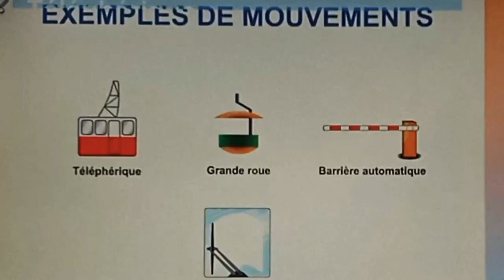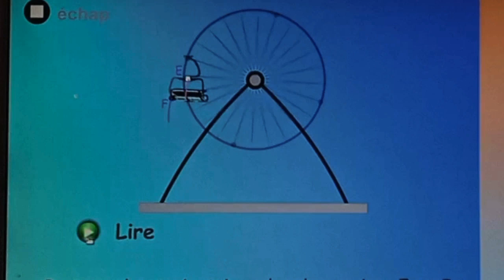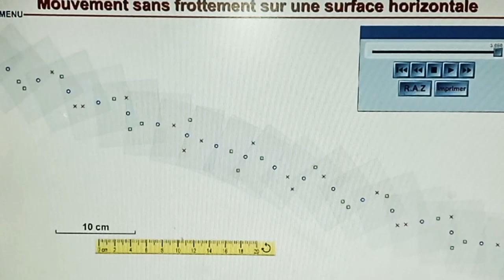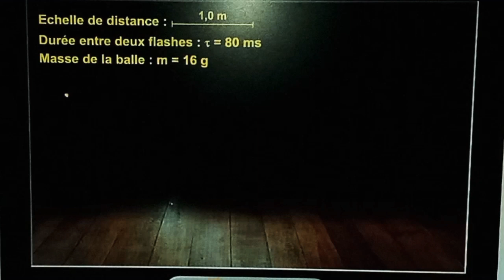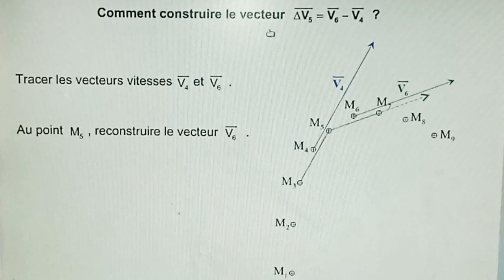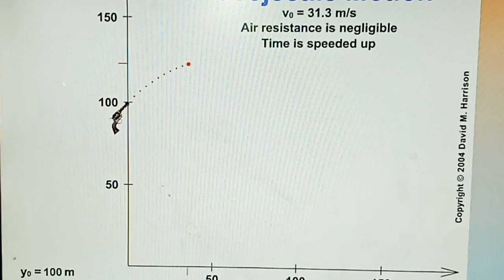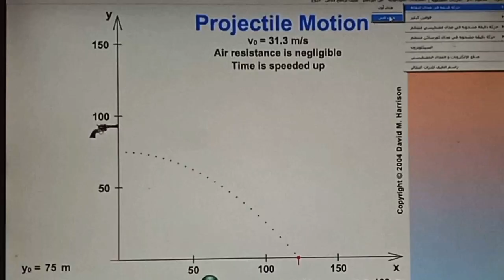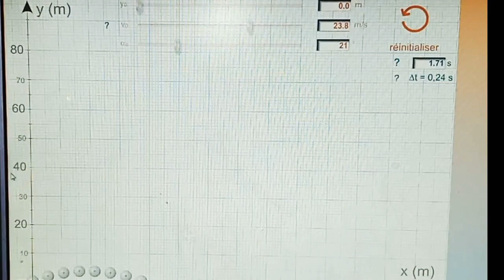Comprendre les types de mouvement ,la cinémathèque,le projectile par simulation( bac , CPGE Faculté)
Cette vidéo complète l'assimilation du cours déjà vu comme la cinématique , le mouvement du projectile voir les vidéos de mécanique traitées jusqu'à maintenant .